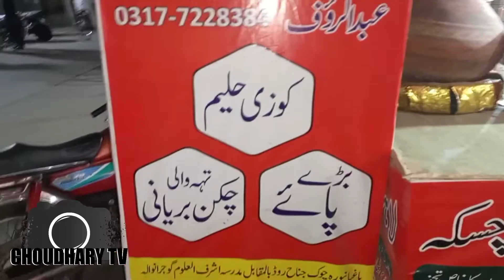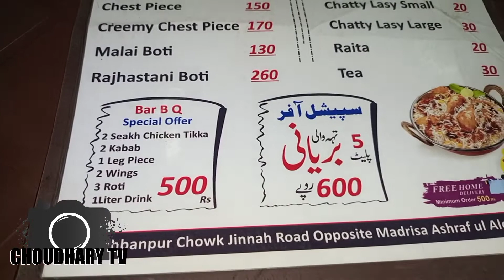LAHORI CHSKA TAHWALI BARYNI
BAGBANPURA CHOWK JINAH ROAD

 GUJRANWALA